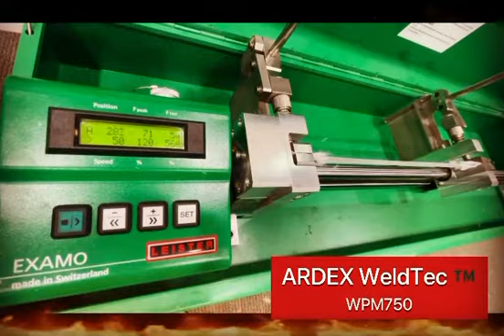WeldTec WPM750 Elongation Test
ARDEX WeldTec WPM750 elongation test with Leister Examo machine.

Impressive performance of WPM750 Undertile Sheet Membrane for internal wet areas. 602% 🤯💦💪🏼

ARDEX WeldTec is a registered trademark of ARDEX New Zealand Ltd.